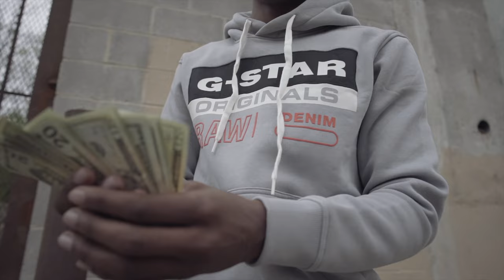Ray Bandzz - Spray (Official Music Video)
Official Music Video For "Spray" by Ray Bandzz

Shot and Edited by : @relentlesspm
Engineer : @itsgonbeafatality